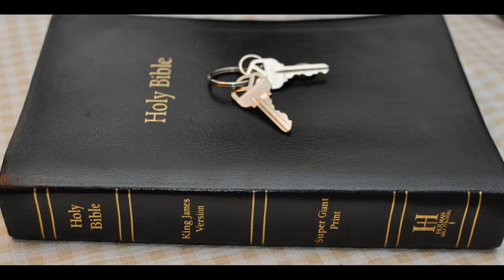2 Thessalonians Chapter 2 Day of Christ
2 Thessalonians Chapter 2 Day of Christ
2 Thessalonians Chapter 2: 1 Now we beseech you, brethren, by the coming of our Lord Jesus Christ, and by our gathering together unto him,

2 That ye be not soon shaken in mind, or be troubled, neither by spirit, nor by word, nor by letter as from us, as that the day of Christ is at hand.

3 Let no man deceive you by any means: for that day shall not come, except there come a falling away first, and that man of sin be revealed, the son of perdition;

4 Who opposeth and exalteth himself above all that is called God, or that is worshipped; so that he as God sitteth in the temple of God, shewing himself that he is God.

5 Remember ye not, that, when I was yet with you, I told you these things?

6 And now ye know what withholdeth that he might be revealed in his time.

7 For the mystery of iniquity doth already work: only he who now letteth will let, until he be taken out of the way.

8 And then shall that Wicked be revealed, whom the Lord shall consume with the spirit of his mouth, and shall destroy with the brightness of his coming:

9 Even him, whose coming is after the working of Satan with all power and signs and lying wonders,

10 And with all deceivableness of unrighteousness in them that perish; because they received not the love of the truth, that they might be saved.

11 And for this cause God shall send them strong delusion, that they should believe a lie:

12 That they all might be damned who believed not the truth, but had pleasure in unrighteousness.

13 But we are bound to give thanks alway to God for you, brethren beloved of the Lord, because God hath from the beginning chosen you to salvation through sanctification of the Spirit and belief of the truth:

14 Whereunto he called you by our gospel, to the obtaining of the glory of our Lord Jesus Christ.

15 Therefore, brethren, stand fast, and hold the traditions which ye have been taught, whether by word, or our epistle.

16 Now our Lord Jesus Christ himself, and God, even our Father, which hath loved us, and hath given us everlasting consolation and good hope through grace,

17 Comfort your hearts, and stablish you in every good word and work.